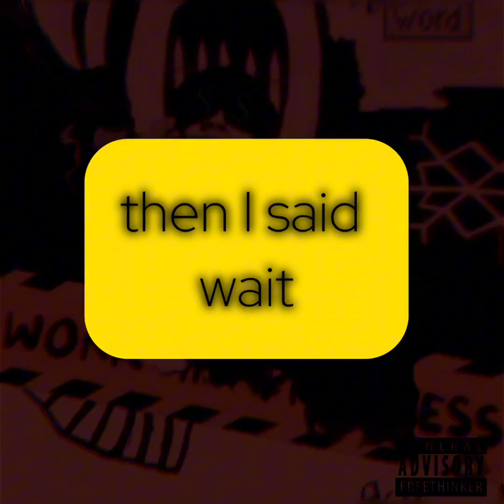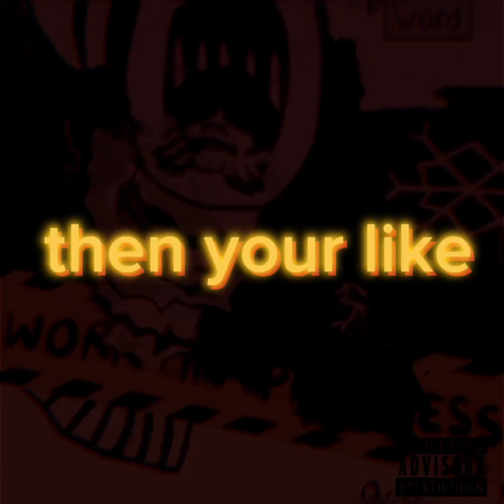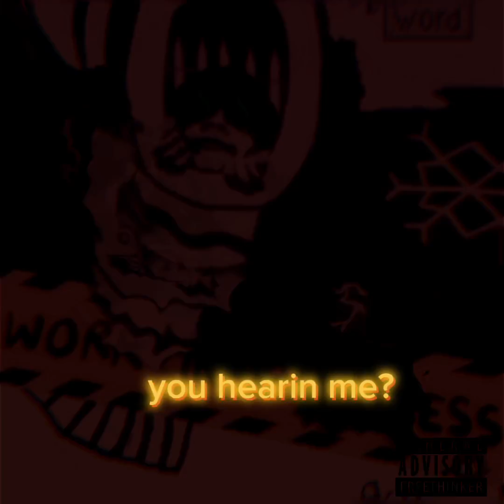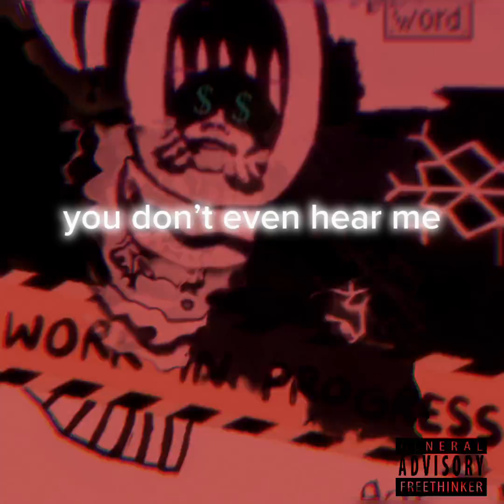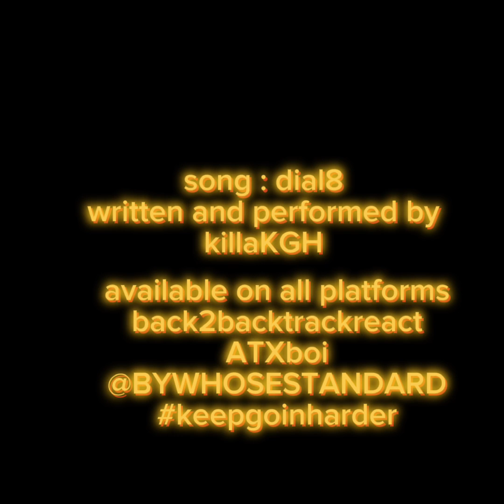killaKGH - dial8(OFFICIALLYRICVIDEO)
bywhosestandard ™️